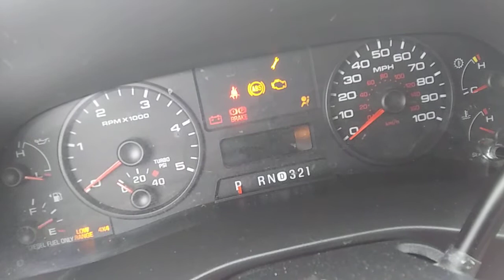2005 6.0 powerstroke startup